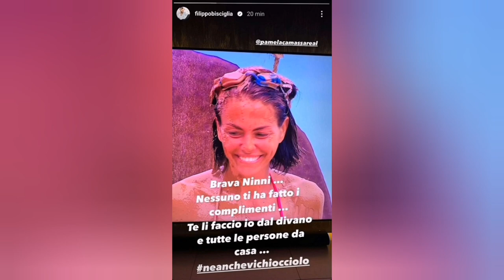Isola, I naufraghi ignorano Pamela Camassa, Bisciglia attacca: "Te li faccio io i complimenti"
Filippo Bisciglia contro i naufraghi...